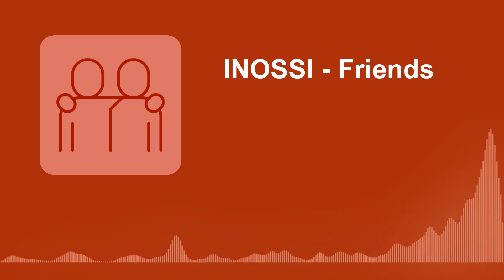INOSSI - Friends (No copyright music)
No copyright music every day.